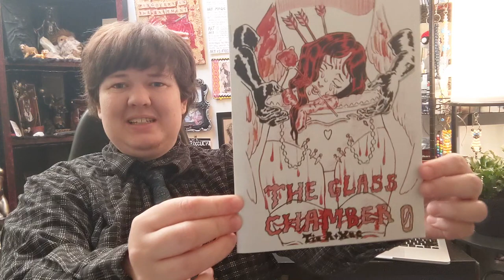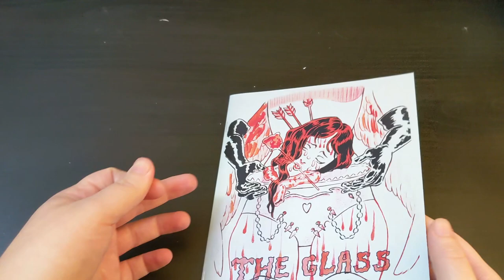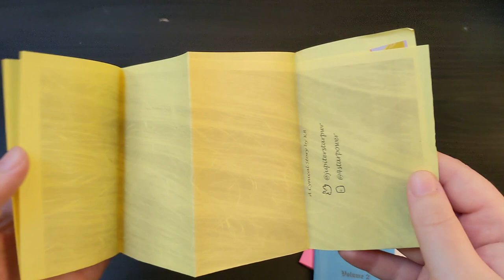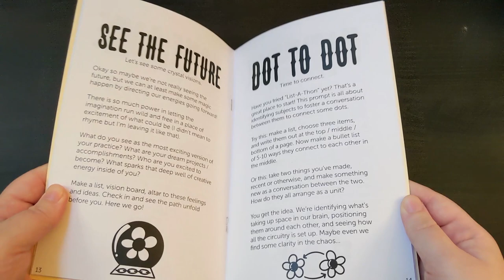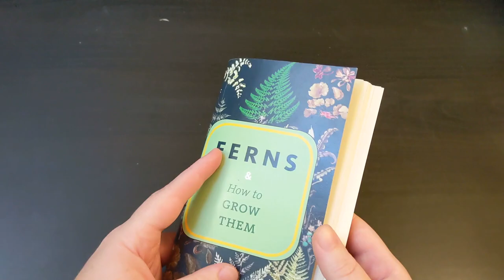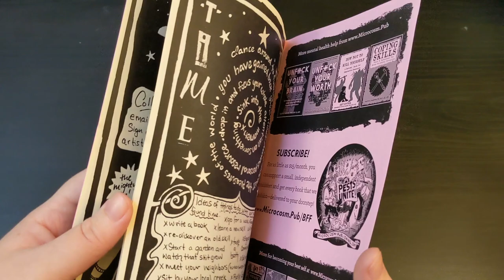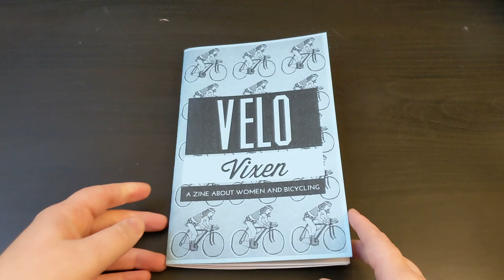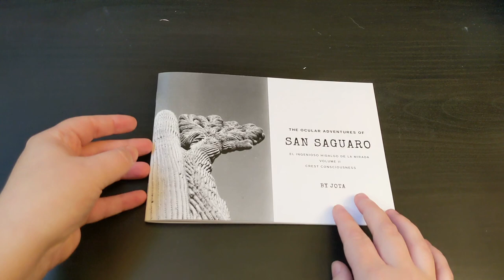Zine Awards Issue 3: Zines from Distros Part 2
Welcome to the very first annual Twenty Two Zine Awards! In this little series I go through all the zines I received in 2023 and grant an award to each creator. Have a very happy new year full of love, art, and zines!

0:00 Introduction
0:30 Least Safe for Work
3:47 Freeform Folding Award
7:19 Best Activities
10:31 Whole-ass Book Award
12:48 Most Empowering
16:16 Best Collab
18:49 Most Beautiful
21:00 Goodbye

Ferns and How to Grow Them by G.A. Woolson (1905)

How to Get Off Social Media and Still Stay in Touch With Your Friends by Sylvia Friday

Velo Vixen: A zine about women and bicycling ed. by Rachel Krause

Ocular Adventures of San Saguaro Vol II by Jota (a.k.a. Jay Armenta)